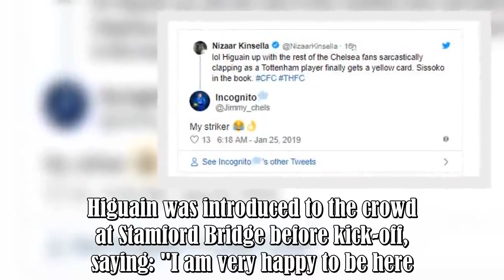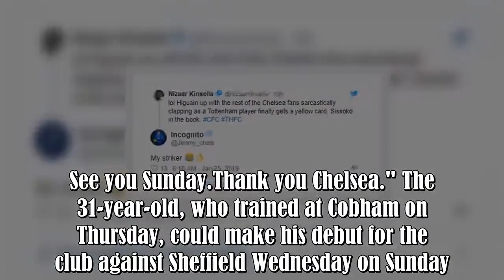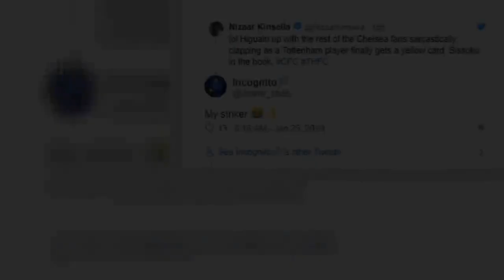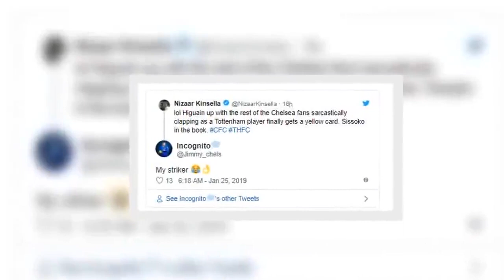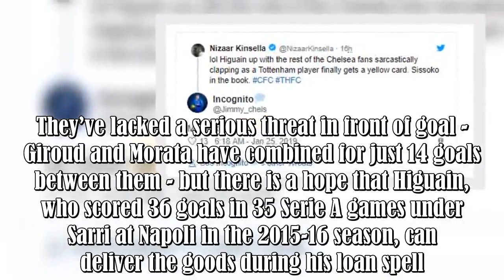Gonzalo Higuain joined Chelsea fans in sarcastically applauding Sissoko's booking v Tottenham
Chelsea failed in their attempts to complete a deal to sign Gonzalo Higuain in time for the Argentine striker to play against Tottenham Hotspur on Thursday.The Blues didn’t register Higuain by 12pm on Wednesday, meaning he had to watch on from the stands.It didn’t matter though, with Chelsea reaching the final of the Carabao Cup following a penalty shootout win over their London rivals.Higuain was introduced to the crowd at Stamford Bridge before kick-off, saying: "I am very happy to be here.See :.